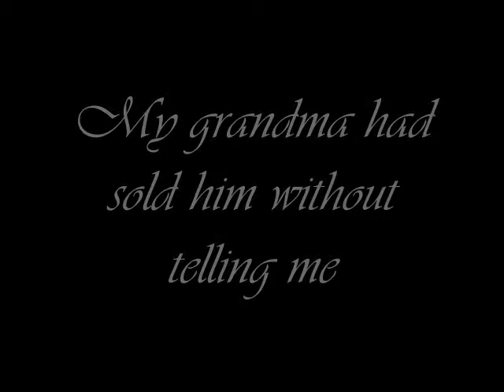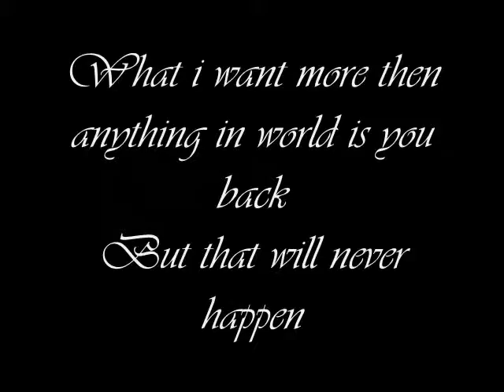Hubble (A Lost Friend)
my hubs :'(